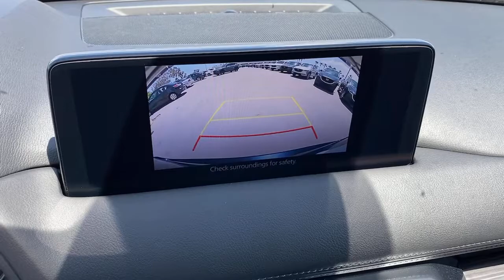2021 Mazda CX-5 Tustin, Irvine, Orange County, Santa Ana, Costa Mesa, CA M384294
Deep Crystal Blue Mica New 2021 Mazda CX-5 available in Tustin, California at Tustin Mazda. Servicing the Irvine, Orange County, Santa Ana, Costa Mesa, CA area.
2021 Mazda CX-5 Grand Touring - Stock#: M384294 - VIN#: JM3KFADM7M1384294

Tustin Mazda
28 Auto Center Dr